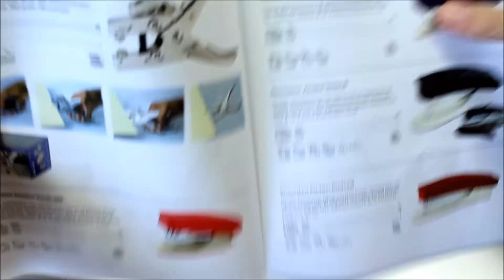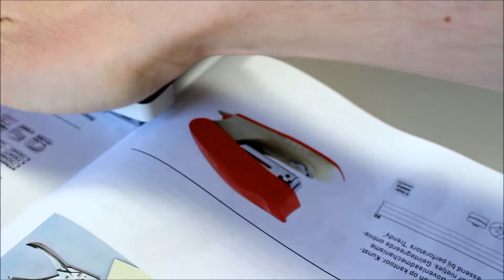Nietmachine Kangaro HS-10S zwart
Zwenkarmnietmachine. Het alternatief voor de langarmnietmachines. Uitermate geschikt voor het maken van A5 boekjes. Kan tot maximaal 20 vel. Snellaadmechanisme. Geïntegreerde ontnieter.